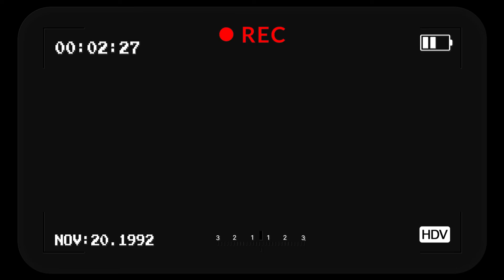ROYALMAILSHIPSESSION#8 *** MARDEKAVI *** PROD SOGIMURA